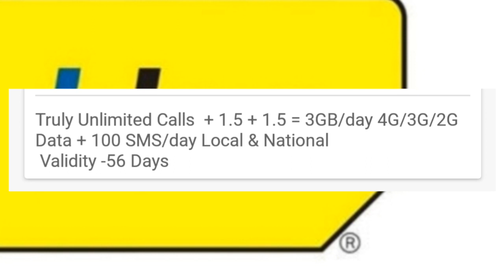6/3/2020 IDEA വരിക്കാ൪ക്ക് ഒരു സന്തോഷാ വാർത്ത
IDEA വരിക്കാ൪ക്ക് ഒരു സന്തോഷാ വാർത്ത